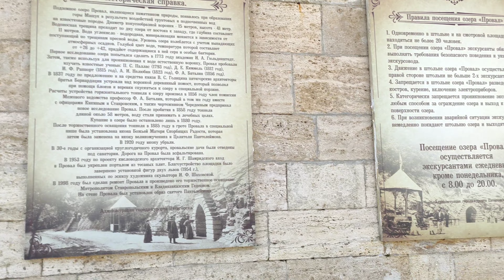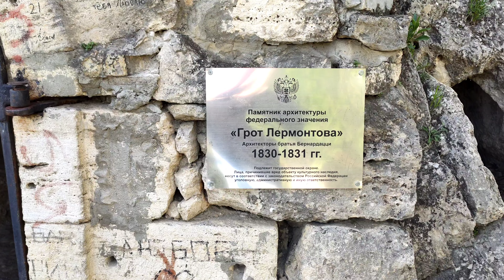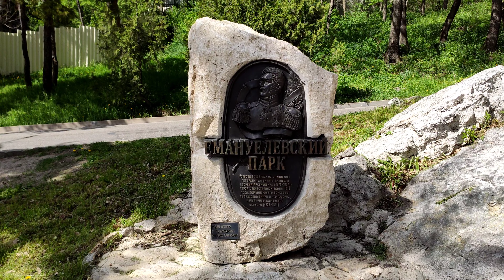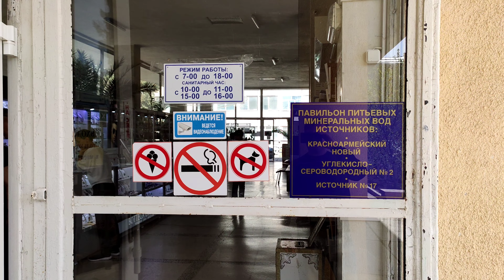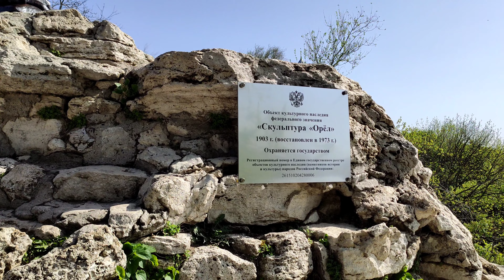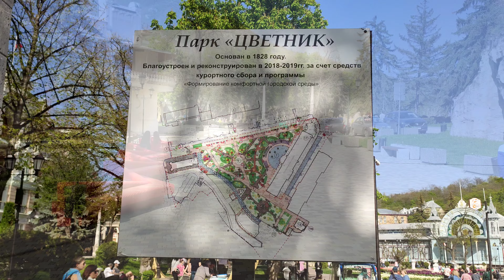Пятигорск. Парк «Цветник». ПРОВАЛ. Бесстыжие ванны. Грот Лермонтова. Источники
Пятигорск — город-курорт в Ставропольском крае Российской Федерации.
В 1828 году русский архитектор Иосиф Карлович (Джузеппе-Марко) Бернардацци (1788—1840) составил проект будущего города. Тогда же российский военачальник, генерал Георгий Арсеньевич Эммануэль, предоставил варианты названия будущего окружного города: Новогеоргиевск, Константиногорск и, наконец, Пятигорск — по имени горы Бештау («Пять гор» или «Пять вершин»), к подошве которой прилегала его территория. Так на карте России 18 февраля 1830 года появилось название — Пятигорск.
В черте города находятся гора Машук (993,7 м, с уставленной на ней 112-метровой телеретрансляционной вышкой, к которой ведёт канатная дорога). Высочайшая точка в окрестностях города — вершина горы Бештау (1401,2 м).
На территории города находится единственный естественный водоём — подземное озеро Провал. Провал — природный колодец  на южном склоне горы Машук. Колодец представляет собой конусообразную воронку высотой 41 м, на дне которого находится карстовое озеро минеральной воды бирюзового цвета. Красивый бирюзовый цвет наполняющей водоём минеральной воды обусловлен высоким содержанием серы и присутствием в ней определённых бактерий. Температура воды от 26 °C до 42 °C. После пробития в 1858 году тоннеля длиной около 58 м доступ к озеру стал гораздо проще, количество посетителей многократно увеличилось, воду стали принимать в лечебных целях. После торжественного освящения тоннеля и озера в 1885 году в гроте Провала в специальной нише была установлена икона Божией Матери «Всех Скорбящих Радость», которая затем была заменена на икону Великомученика и Целителя Пантелеимона. В 2008 году у входа поставлена металлическая скульптура Остапа Бендера со стулом из книги «Двенадцать стульев», по сюжету которой главные герои посещают Пятигорск. В произведении Ильфа и Петрова «Двенадцать стульев» (1927) Остап Бендер был очень удивлён, узнав, что «город не догадался до сих пор брать гривенники за вход в Провал» и приступил к продаже билетов. Через год после выхода «Двенадцати стульев» за вход действительно стали брать плату. Сейчас вход на Провал бесплатен. В экранизации «Двенадцать стульев» (1971) Л. И. Гайдая роль Провала исполнил Грот Лермонтова в Пятигорске.
Одна из самых необычных достопримечательностей Пятигорска — минеральные источники недалеко от озера Провал, которые называют «народными» или «бесстыжими ванными». Это каскад небольших водоемов на склоне горы Машук. Их наполняет вода из источника, который питает озеро Провал, расположенное выше на горе. Необычное название это место получило еще в конце XIX — начале XX века. Дикие бассейны были для местных жителей бесплатной альтернативой городским купальням (поэтому ванны «народные»), а мужчины и женщины часто купались здесь голышом и все вместе (отсюда «бесстыжие»). Самый крупный и живописный каскад «ванн» находится у Пироговской лечебницы на бульваре Гагарина. Выглядит это здорово, а вот пахнет очень своеобразно: запах сероводорода напоминает тухлые яйца. Из-за состава долго находиться в такой воде нельзя. В любом случае перед посещением источников стоит проконсультироваться у врача.
Своим появлением Емануелевский парк обязан генералу Г.А.Емануелю, который принимал непосредственное участие в обустройстве Кавказских Минеральных Вод. В 2020 году завершилось масштабное благоустройство Емануелевского парка, что раскинулся вокруг беседки «Эолова арфа», под которой находится грот Лермонтова. Новая  плитка на пешеходных дорожках, лавочки, освещение, скульптурные композиции — персонажи романа «Герой нашего времени» М. Ю. Лермонтова и многое другое - теперь все это «старый новый» обновленный Емануелевский парк - один  из старейших курортных парков Пятигорска.
Центральная нарзанная галерея — это самая большая и популярная питьевая галерея города. В галерею проведено на данный момент 3 вида минеральной воды:
✓ Красноармейский новый источник ✓ Лермонтовский источник №2
✓ Источник Ессентуки № 17
Парк «Цветник» - одна из основных достопримечательностей Пятигорска. У входа в парк было построено удивительное ажурное здание - кофейня А.А.Гукасова, у которой стоит памятник Кисе Воробьянинову. Парк Цветник известен многим по роману Ильфа и Петрова "12 стульев". Этот курортный парк заложен по чертежам архитекторов братьев Бернардацци в 1829 г. на месте болота, образованного водой сероводородных источников. Были устроены многочисленные цветники, а естественную пещеру превратили в известный теперь грот Дианы. В 1901 г. в парке была собрана на каменном фундаменте Лермонтовская галерея, к ней пристроили открытую эстраду, установили несколько рядов скамей. В начале 20 века парк «Цветник» был продолжен искусственно созданным Нагорным парком, с которого открываются панорамные виды. Там можно увидеть бронзовую скульптуру Орла - символ КавМинВод и Китайскую беседку.

Пятигорск 2022. Парк «Цветник». ПРОВАЛ. Бесстыжие ванны. Грот Лермонтова. Источники